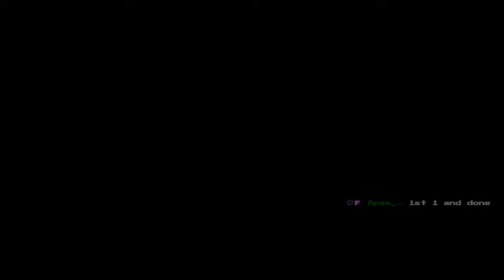Bad Start with Ninja Boy, BUT STILL CRACKING HEADS! | Stream VOD#2 | RAVEN | Tekken 8